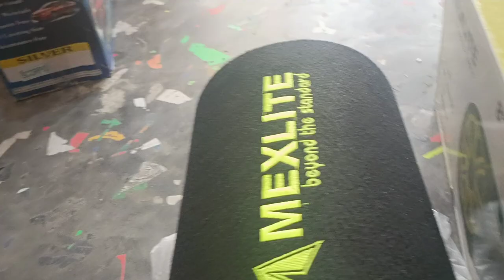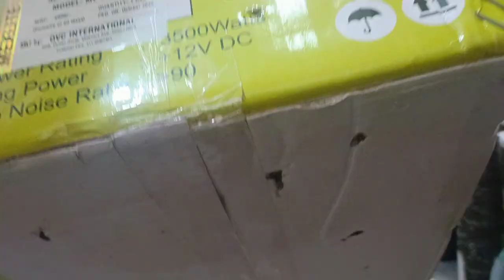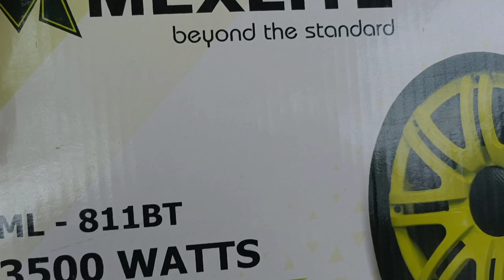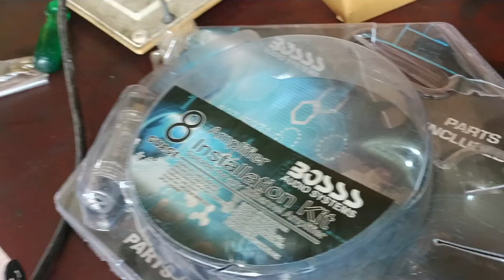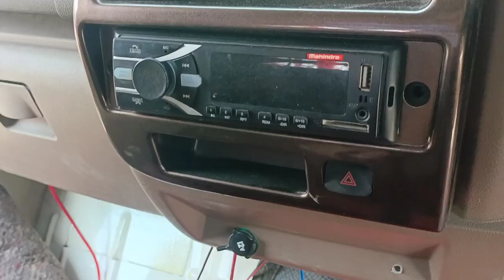Bolero Pickup Modification | Finally Bolero pickup mai sound system laga liya | review and modify